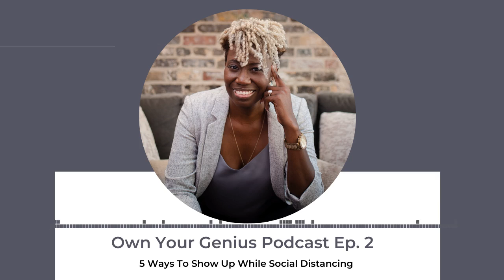5 Ways To Serve Your Community While Social Distancing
To sell or not to sell is the question some have. I think that question stems from another, how do we help our clients in this time. Considering giving your products or services for free or not offering them at all isn’t about you at all. It’s out of consideration for your clients/customers. You want to be of service in this time and haven’t figured out how.
In today’s podcast I’m discussing to 5 ways you can be of service to your clients and community during this time.

Additional Resources:
How To Protect Your Brand When You're Just Starting Out And Low on Cash

The information provided in this video should not be construed or relied on as legal advice for any specific fact or circumstance. Its content was prepared by The Murray Law Group, LLC, with its principal office located at, Montgomery, AL 36117.  This video is designed for entertainment and information purposes only. Viewing this video does not create an attorney-client relationship with The Murray Law Group, LLC or any of its lawyers. You should not act or rely on any of the information contained herein without seeking professional legal advice.

Off The Mark® and The Legal Tea are trademarks of The Murray Law Group, LLC